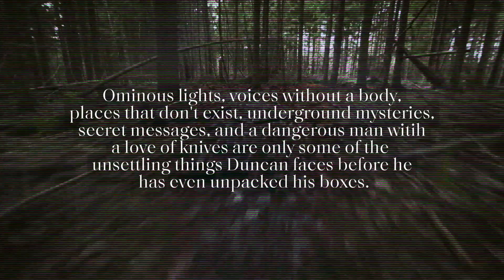Helm's Curse Book Trailer (The Light Beneath by October Grae)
V I R I D I S  I S L A N D

An island cursed with endless rain by an ominous sailor in 1947.

An island where secrets run so deep that it seems impossible for them to ever be fully unburied.

An island where time itself can't be trusted.

Duncan Ray has just moved to Viridis Island, a mysterious town that is the subject of many strange rumors. Its residents believe that it is cursed, and the rain that never stops pouring over the island seems to be proof enough. While Duncan is eager to be involved in a mystery like in the books he loves, he quickly learns that this small island town might harbor some even more sinister secrets, and some of the residents are desperate to keep him from uncovering them.

Meanwhile, Rowan Hasson deals with the loss of her family after a mysterious fire burns down their home. She is haunted by the idea that the island's curse might have played a part. Now she must learn the secrets of Viridis Island while trying to decide if the island is even truly cursed or not.

PURCHASE THE LIGHT BENEATH: HELM'S CURSE BOOK 1 ON KINDLE

PURCHASE THE LIGHT BENEATH: HELM'S CURSE BOOK 1 PAPERBACK